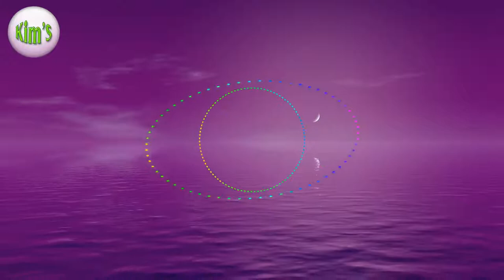Jim Yosef & Valentina Franco - Chasing Dreams -Kim Prabha - Music 2020.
Bài hát Jim Yosef & Valentina Franco - Chasing Dreams -Kim Prabha -song nhac 2020.
The sublime music of the emotion with the subtle music waves, is wonderful!
Những bản nhạc thăng hoa của cảm xúc với sóng nhạc huyền ảo, thật tuyệt vời!